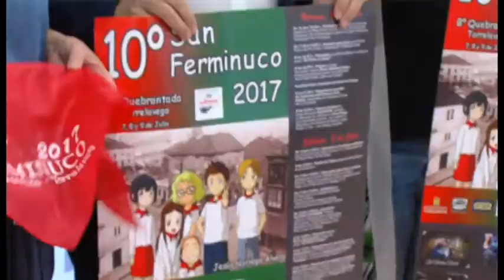PRESENTADOS LOS ACTOS FESTIVOS DE SAN FERMINUCO DEL BARRIO DE QUEBRANTADA EN TORRELAVEGA